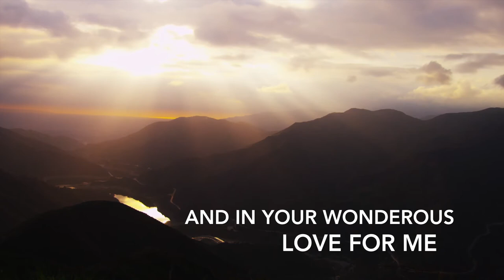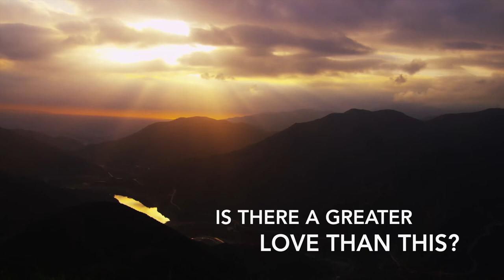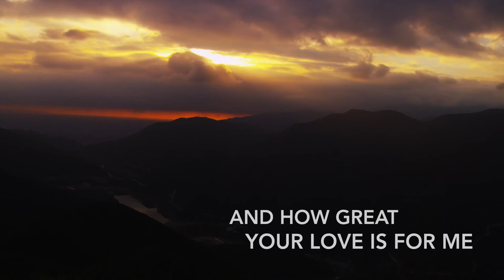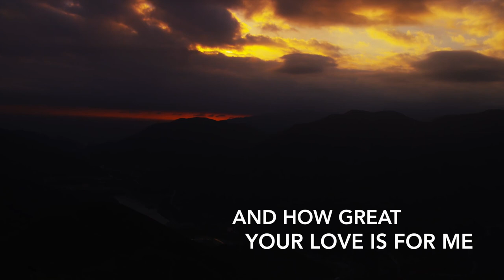How Great Is Your Goodness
Album: Evening Sacrifice
Artist: Ken Parrish